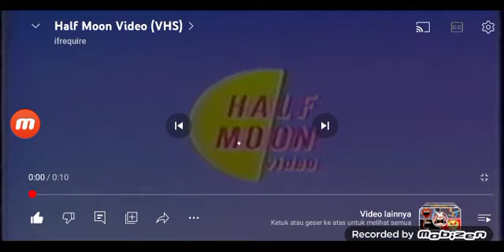Yellow Logos H-M